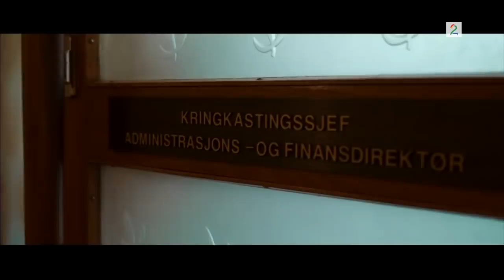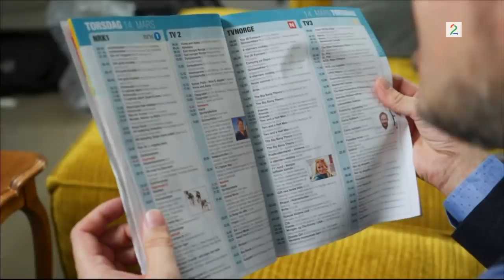Ex on the Beach-Melinas Gullruten-stunt